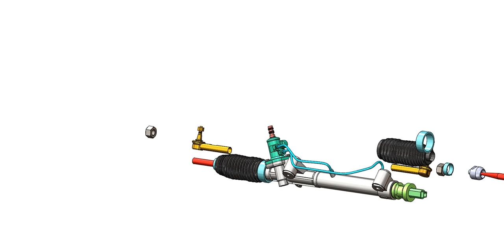Toyota power steering rack_How it works